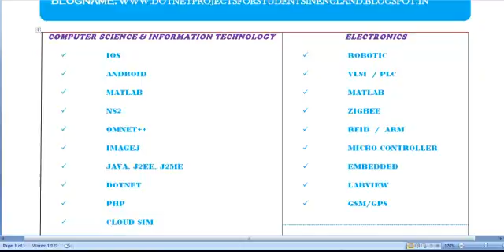DOTNET PROJECTS FOR STUDENTS IN ENGLAND